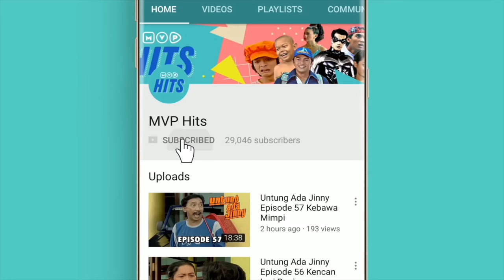Tuyul Dan Mbak Yul Episode 167 Patung Siluman